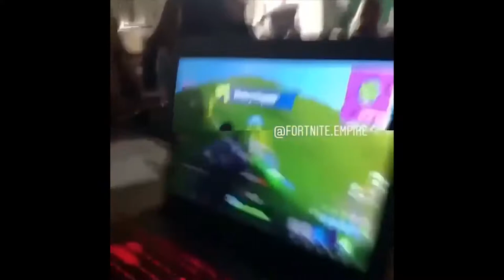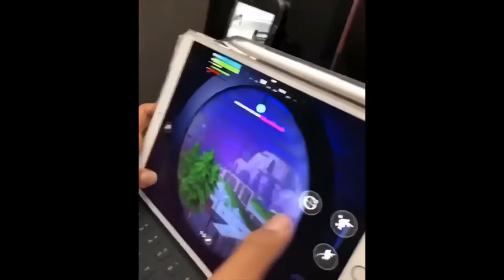Fortnite in real life (Try not to laugh)